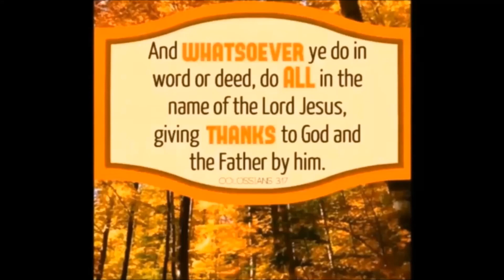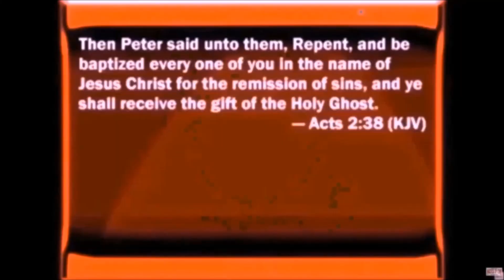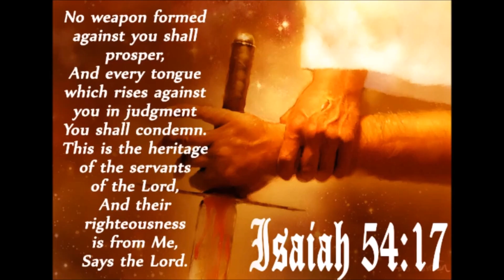Daniel's Prayer by John Paul Jackson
A fascinating look and teaching on prayer. Sermon excerpt. "Prayer is a spiritual force of warfare to destroy evil. Prayerlessness does effect change. God will not violate the will of man. Prayer that asks Him to fulfill His desire and not ours is the highest fulfillment of prayer. Prayers have impact." Daniel 9:1-19 "In the first year of Darius the son of Ahasuerus, of the seed of the Medes, which was made king over the realm of the Chaldeans; In the first year of his reign I Daniel understood by books the number of the years, whereof the word of the Lord came to Jeremiah the prophet, that he would accomplish seventy years in the desolations of Jerusalem. And I set my face unto the Lord God, to seek by prayer and supplications, with fasting, and sackcloth, and ashes: And I prayed unto the Lord my God, and made my confession, and said, O Lord, the great and dreadful God, keeping the covenant and mercy to them that love him, and to them that keep his commandments; We have sinned, and have committed iniquity, and have done wickedly, and have rebelled, even by departing from thy precepts and from thy judgments:

Neither have we hearkened unto thy servants the prophets, which spake in thy name to our kings, our princes, and our fathers, and to all the people of the land. O Lord, righteousness belongeth unto thee, but unto us confusion of faces, as at this day; to the men of Judah, and to the inhabitants of Jerusalem, and unto all Israel, that are near, and that are far off, through all the countries whither thou hast driven them, because of their trespass that they have trespassed against thee. O Lord, to us belongeth confusion of face, to our kings, to our princes, and to our fathers, because we have sinned against thee. To the Lord our God belong mercies and forgivenesses, though we have rebelled against him; Neither have we obeyed the voice of the Lord our God, to walk in his laws, which he set before us by his servants the prophets.

Yea, all Israel have transgressed thy law, even by departing, that they might not obey thy voice; therefore the curse is poured upon us, and the oath that is written in the law of Moses the servant of God, because we have sinned against him. And he hath confirmed his words, which he spake against us, and against our judges that judged us, by bringing upon us a great evil: for under the whole heaven hath not been done as hath been done upon Jerusalem. As it is written in the law of Moses, all this evil is come upon us: yet made we not our prayer before the Lord our God, that we might turn from our iniquities, and understand thy truth. Therefore hath the Lord watched upon the evil, and brought it upon us: for the Lord our God is righteous in all his works which he doeth: for we obeyed not his voice.

 And now, O Lord our God, that hast brought thy people forth out of the land of Egypt with a mighty hand, and hast gotten thee renown, as at this day; we have sinned, we have done wickedly. O Lord, according to all thy righteousness, I beseech thee, let thine anger and thy fury be turned away from thy city Jerusalem, thy holy mountain: because for our sins, and for the iniquities of our fathers, Jerusalem and thy people are become a reproach to all that are about us. Now therefore, O our God, hear the prayer of thy servant, and his supplications, and cause thy face to shine upon thy sanctuary that is desolate, for the Lord's sake. O my God, incline thine ear, and hear; open thine eyes, and behold our desolations, and the city which is called by thy name: for we do not present our supplications before thee for our righteousnesses, but for thy great mercies. O Lord, hear; O Lord, forgive; O Lord, hearken and do; defer not, for thine own sake, O my God: for thy city and thy people are called by thy name.